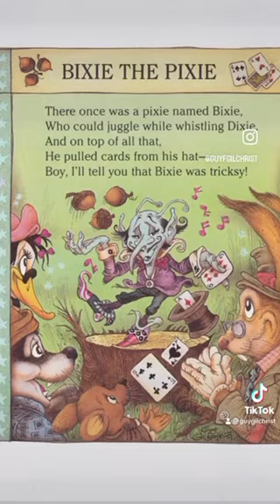Just Imagine Book Restored and available on Kindle and Apple Books!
“Just Imagine" is finally back! And even better than you remember! We are excited to bring you this new version of this treasured classic, meticulously digitally restored treasury from your childhood.

My whimsical, witty, and warm 1990 Little Golden Book collection of magical and fanciful illustrated poems for children with enchanting and wondrous paintings depicting fanciful fairies, goblins, dragons, teddy bears, knights and princesses, and all sort of fairyland folk with names like Bixie The Pixie, Shoes-Too-Tight Floyd, Macaroni the Knight, Good King Teddy Bear, and the King of Schmoo who lives in a shoe!